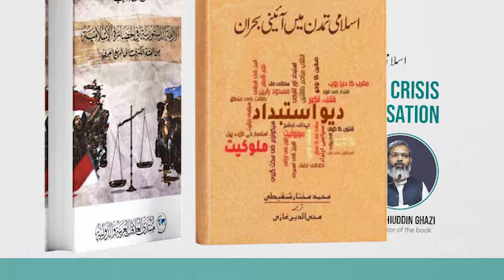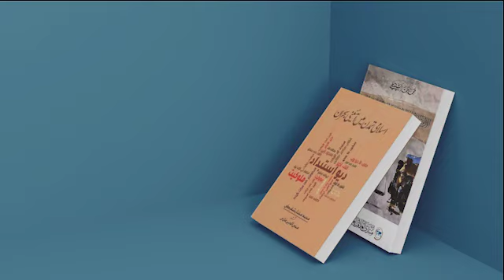Book Discussion Series - Dr. Shanqiti "Constitutional Crisis in Islamic Civilisation" | SIO Of India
In this session, scholars and experts discuss the book 'Constitutional Crisis in Islamic Civilisation' by Dr. Mukhtar Shinqiti, political activist, author, and academic. He currently works at Hamad Bin Khalifa University as an associate professor. The panel in the Disscusion includes Urdu translator of the book & Secretary JIH Dr. Mohiuddin Ghazi, Author of "Political Law and Community in Islamic Thought The Taymiyyan Moment" Dr.Ovamir Anjum, Author of "Defending Muhammad in Modernity" Dr. Sher Ali Tareen.